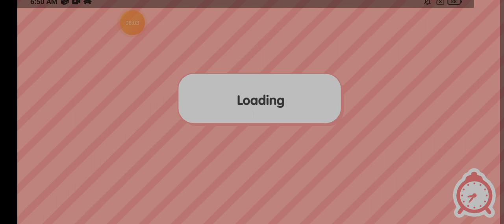playing toca boca